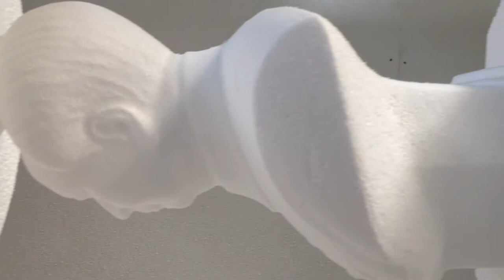Molding CNC Router with Rotary Axis & Spindle Rotation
Main Specifications:

13.5kw air cooled spindle with 180 degree rotation
T slots aluminum table
Rotary axis
Syntec 11B controller
Japan Yaskawa servo motor
LS inverter
Hiwin square guide rail

Subsidiary: Jinan Glory Import and Export Trading Co., Ltd

Wechat/Line: jeanh007